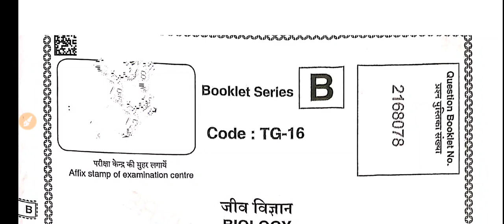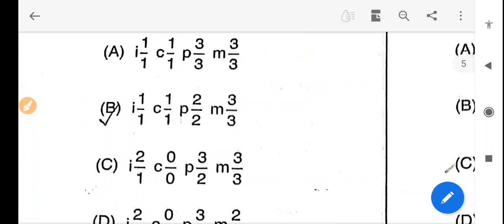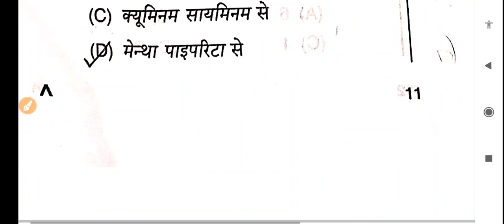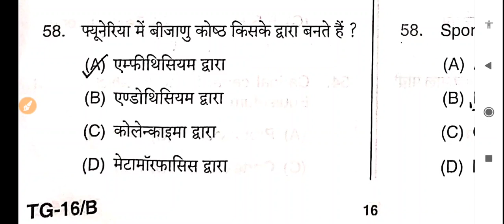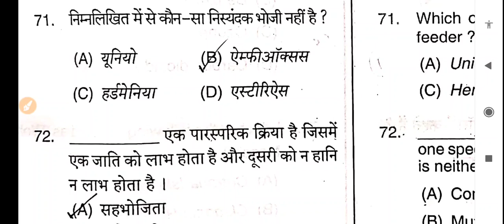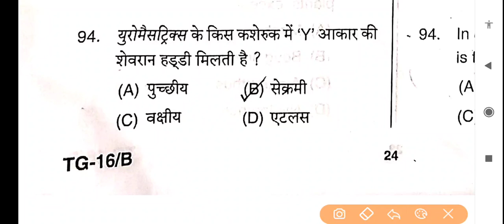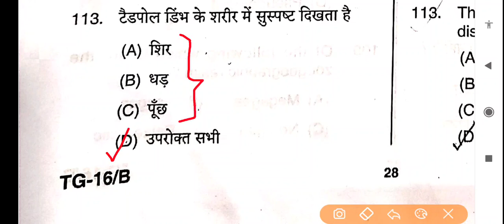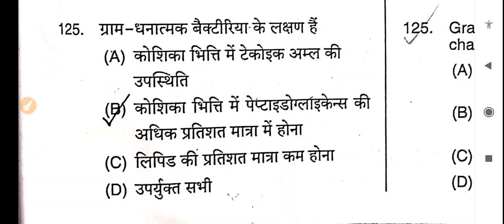टीजीटी जीव विज्ञान 2021 क्वैस्चन पेपर एवं सम्पूर्ण सल्यूशन (हल) |TGT BIOLOGY 2021 QUESTION PAPER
🔸ABOUT VIDEO🔸

इस वीडियो में हमने 2021 जीव विज्ञान टीजीटी प्रश्न पत्र एवं इसका सम्पूर्ण हल एवं उत्तर  दिया है जो की 07/08 2021 को सम्पन्न कराया गया है

टीजीटी से सम्बन्धित अन्य वीडियो की लिंक⤵️